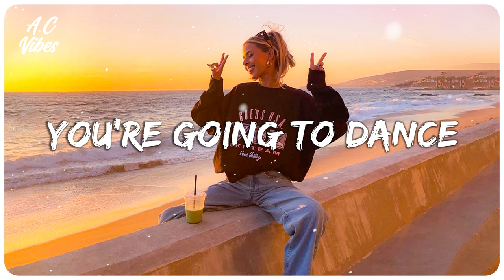With this songs you're going to dance even if you don't want to - Mood booster playlist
✌ Hi guys, Every day I update the channel with videos of the newest pop, chilled pop, pop soul, pop r&b, English songs chill mix playlist for my subscribers.

If you want to suggest a song or playlist, just comment on any video.